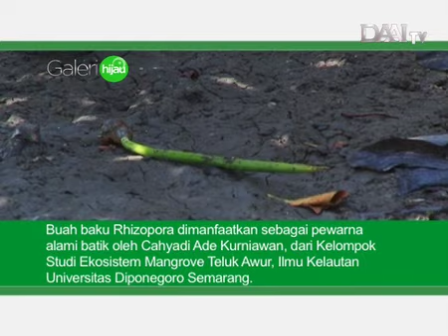Pewarna Alami Bakau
Pewarna batik alami dari bakau dikembangkan Cahyadi Adhe Kurniawan dari Ilmu Kelautan Universitas Diponegoro, Semarang, Jawa Tengah.